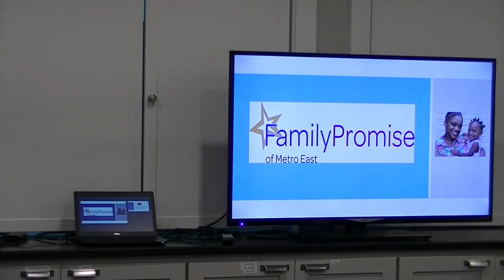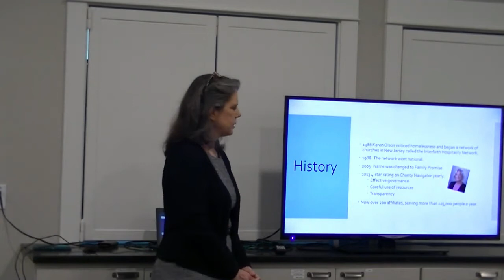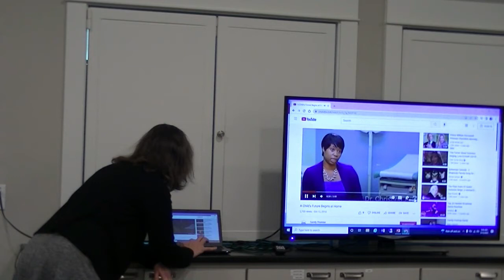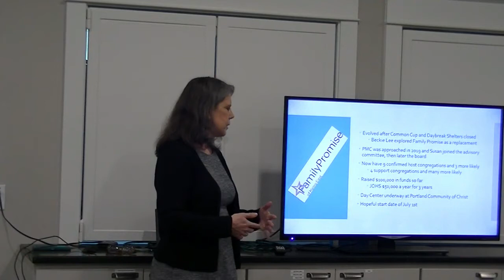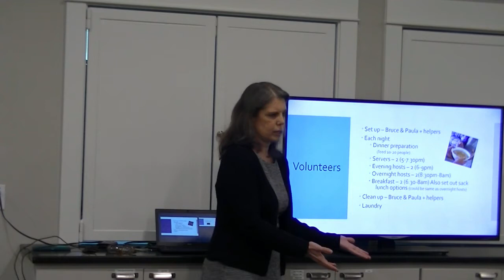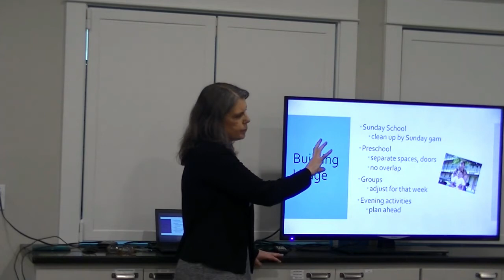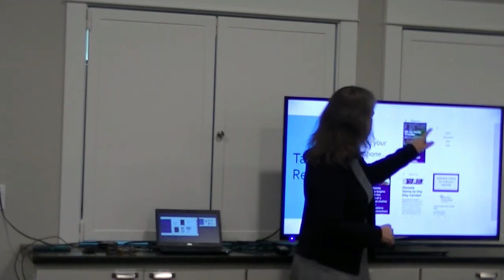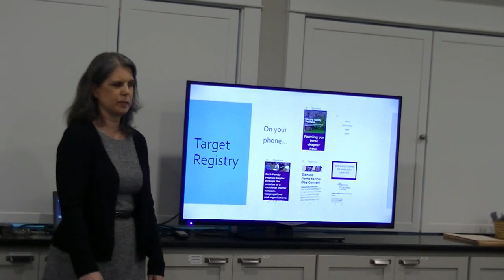Family Promise at PMC